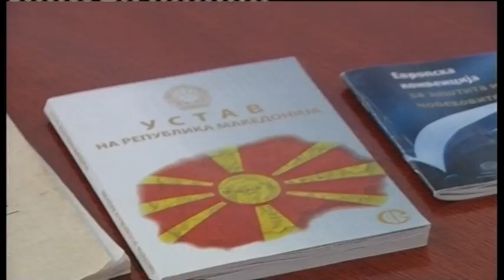Каракамишева: Уставниот суд денеска не се издигна од политичките води